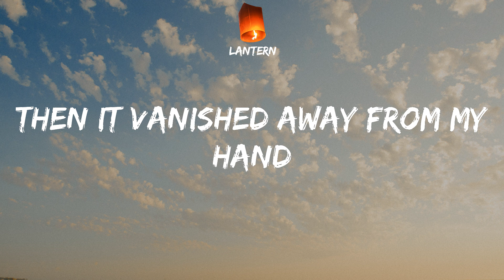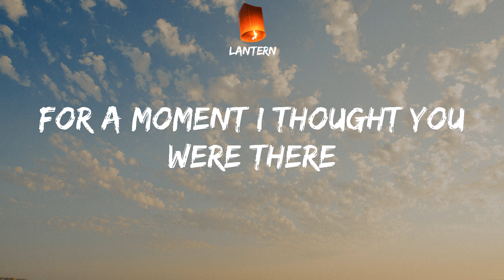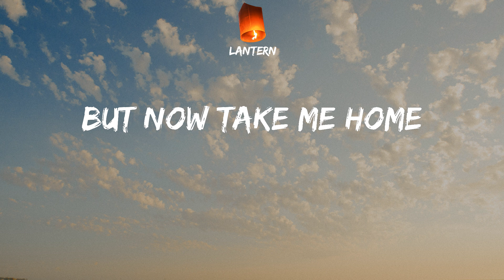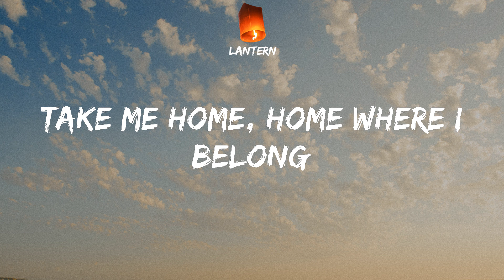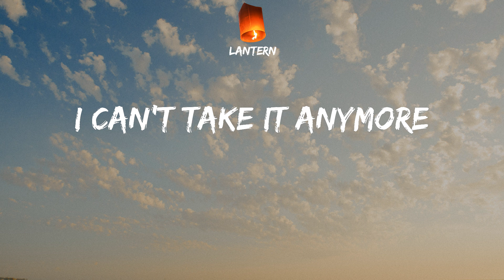AURORA - Runaway (Lyrics) TikTok But now take me home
TikTok But now take me home

AURORA - Runaway Lyrics:
But when I picked it, oh
Then it vanished away from my hand
Waiting impatient for me, along
And I was running far away
Would I run off the wall someday?
For a moment I thought you were there
But again, it wasn't true
I've been putting sorrow on the forest plains
On my show, da di da
And I kept running
For a soft place to fall
Take me home, home where I belong
Oh, oh